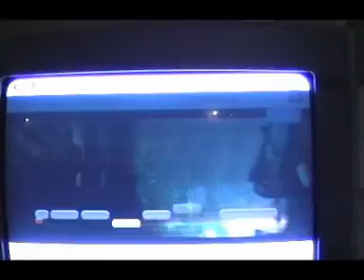Anim'Est 2006 - Stand REZ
Le stand tenu par l'association REZ (Rhythms of East Zone) lors de la convention Anim'Est 2006. Jeux musicaux : DDR, Para Para, Beatmania...